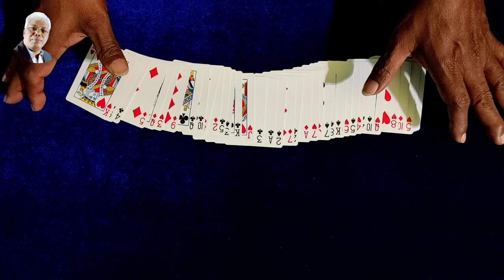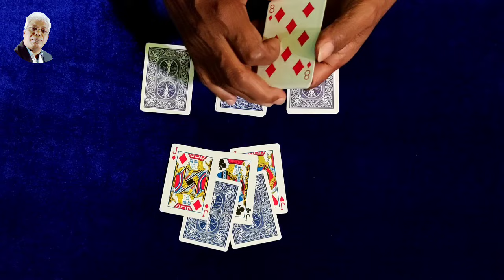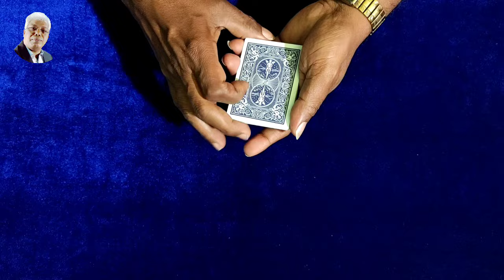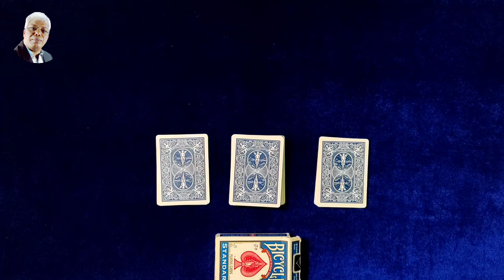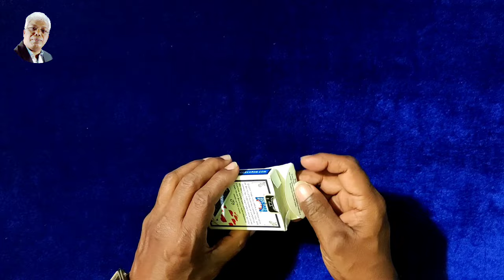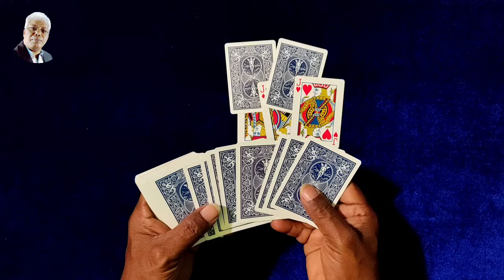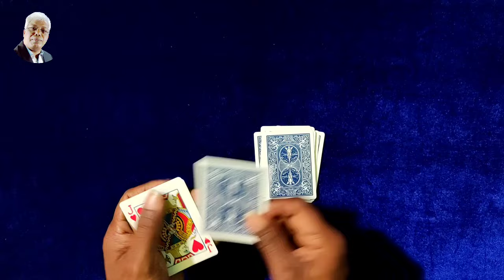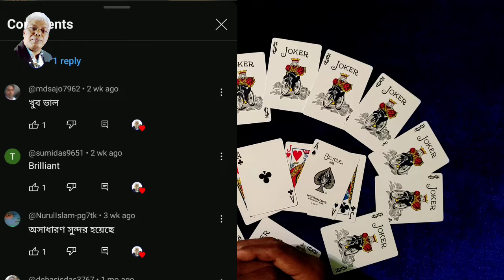249magictrick - How To Find Selected Cards Of Two People New Card Magic 2024 TUTORIAL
How To Find Selected Cards Of Two People New Card Magic 2024 TUTORIAL

 How to find selected cards
 how to find selected cards of two people
 how to get specific cards in master duel
 how to get specific cards in mtg arena
 how to get specific cards in pokemon tcg    online
 how to get specific cards in marvel snap
 how to find the chosen cards in a deck
 how to find a person's chosen card